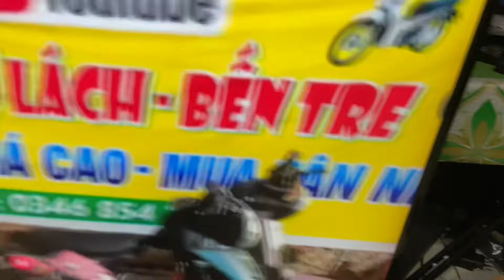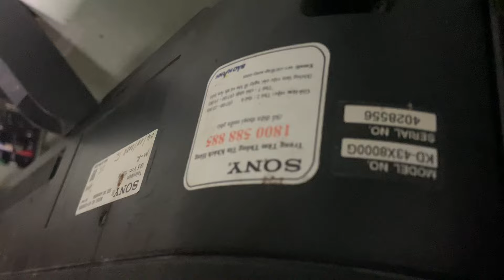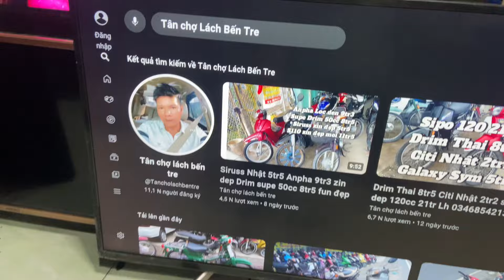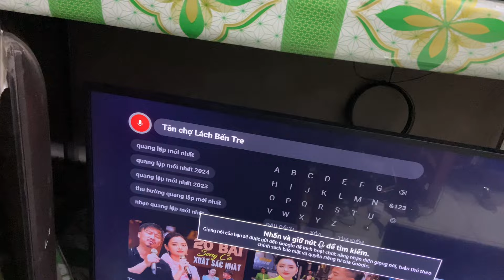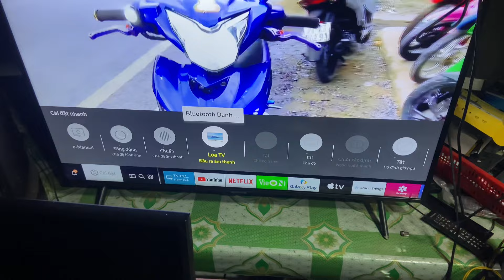Tivi Sony 43in Samsung 43in 3tr6 32in wifi 2tr2